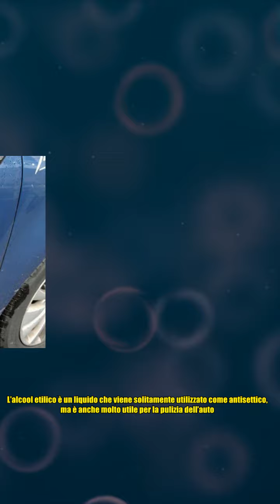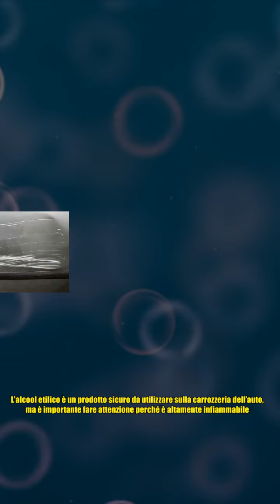Pulizia auto, in casa hai sempre questo liquido I Il trucco: ti toglie i graffi dalla carrozzeria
Pulizia auto, in casa hai sempre questo liquido I Il trucco: ti toglie i graffi dalla carrozzeria La pulizia dell’auto è una delle attività indispensabili per mantenere la propria macchina in ottimo stato. Tuttavia, ogni tanto può capitare di notare dei fastidiosi graffi sulla carrozzeria, che possono rovinare l’aspetto estetico dell’auto. La buona notizia è che esiste un trucco molto semplice per rimuovere i graffi dalla carrozzeria in pochi secondi, utilizzando un prodotto che probabilmente hai già in casa. Antonia Castro, una giovane automobilista, ha condiviso il trucco su TikTok, dimostrando come sia possibile rimuovere i segni dalla carrozzeria in pochissimo tempo e a costo zero. Il trucco consiste nell’utilizzare un batuffolo di cotone per applicare dell’alcool etilico sulla vernice, lasciando la carrozzeria pulita e priva di graffi. L’alcool etilico è un liquido che viene solitamente utilizzato come antisettico, ma è anche molto utile per la pulizia dell’auto. Per rimuovere